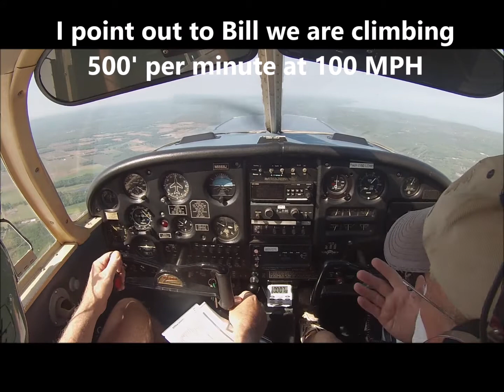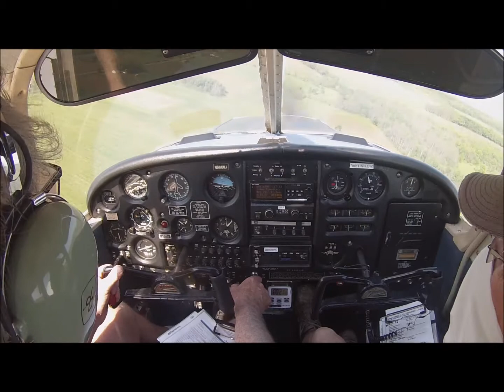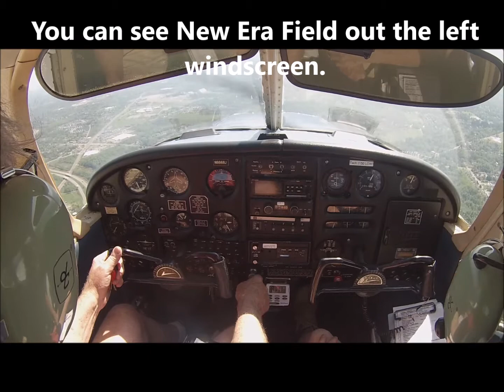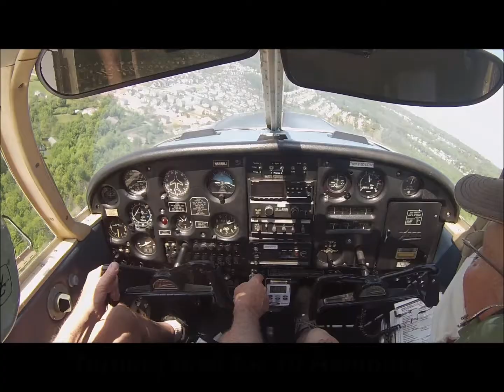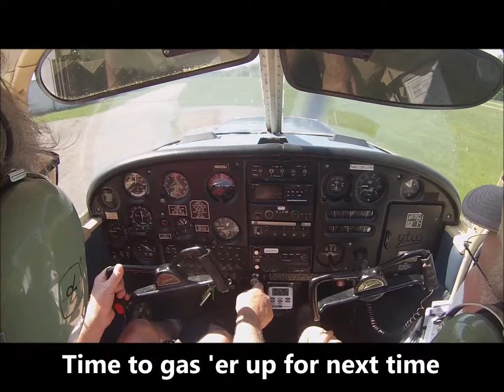Short 4G2 KDKK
Just the important stuff